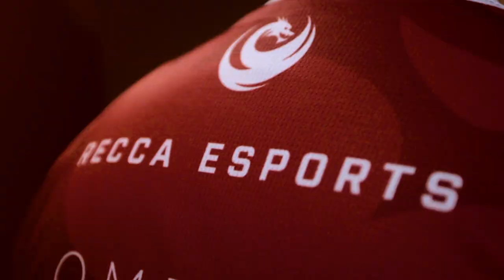Recca Esports CS:GO Division Profile!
Recca Esports presents you Recca Esports CS:GO Division Profile!